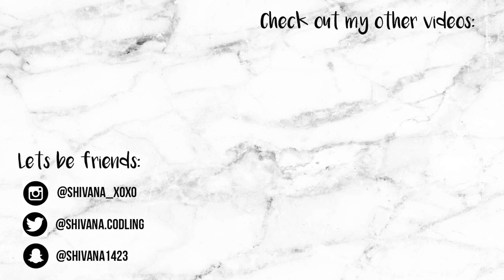Fall/Winter Outfit Ideas | Shivana Codling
Here are some outfit ideas for the fall mostly but add a jacket to a few of them for a more winter outfit.
Which outfit was your favorite?